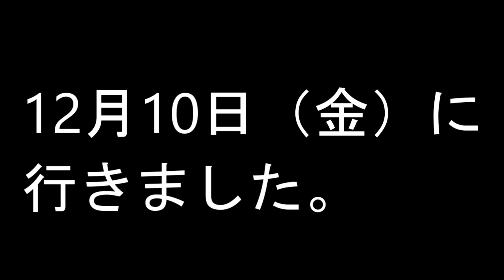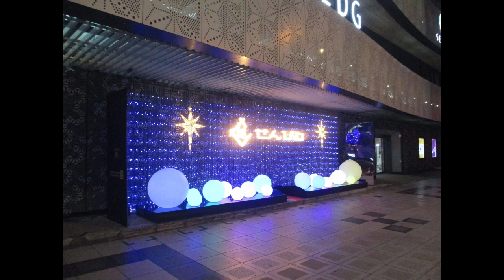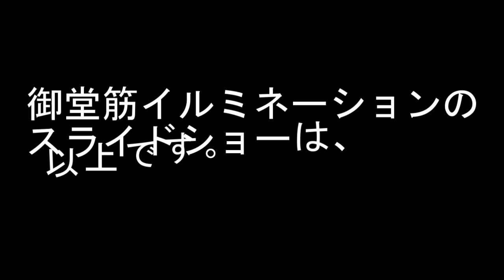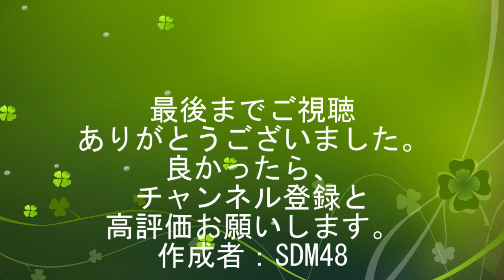御堂筋イルミネーション2021スライドショー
2021年12月10日（金）に行った、御堂筋イルミネーション2021の写真を、スライドショーにしました。
御堂筋の梅田～難波間を歩きながらイルミネーションの撮影をしました。